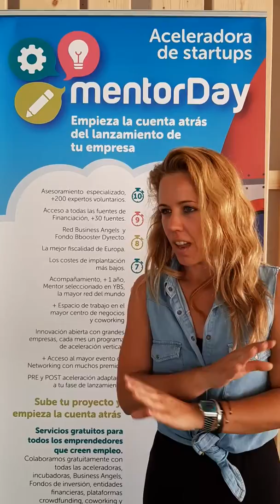Margarita Gonzalo López en mentorDay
Margarita Gonzalo López de Peggo relata lo que ha supuesto su paso por el Programa de Aceleración de mentorDay